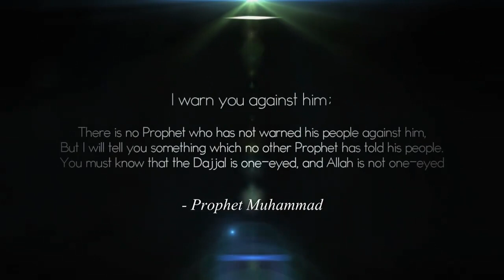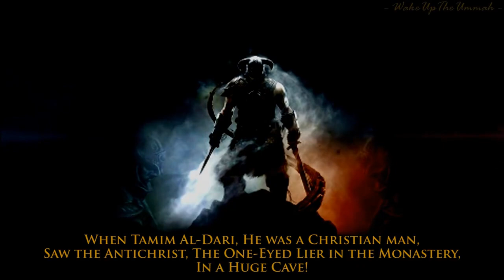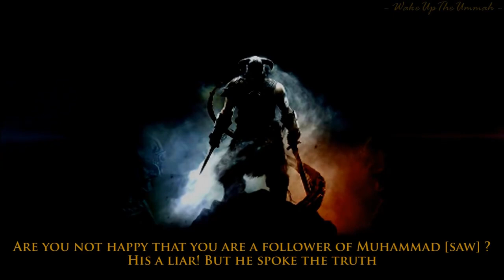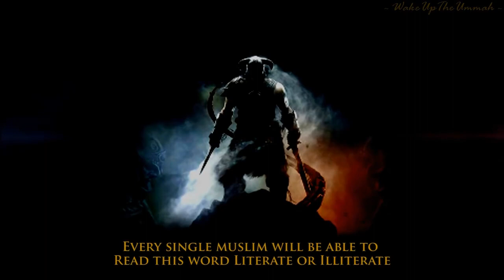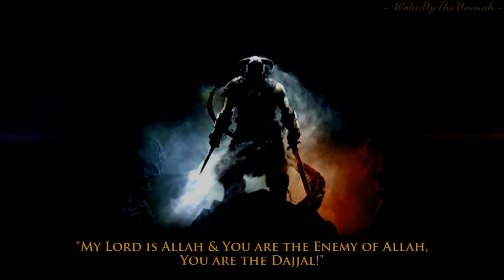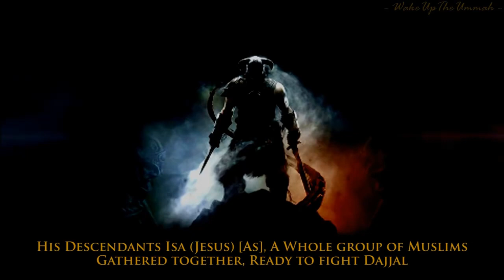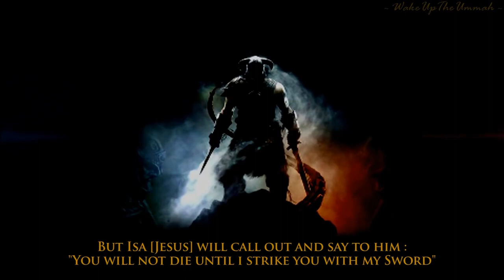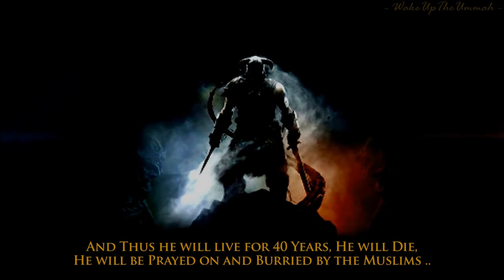The Anti-Christ , the False Jesus please read description .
I took this video from a Channel I don't remember but please do note that at 4:51 / 10:42
the speaker is saying then he will claim that he is your Lord , but you will not see your Lord until you die (that's what we Muslims Believe in ) and the same thing is written in the Bible Exodus 33:20 , this is the verse where GOD is talking with Moses ..

Exodus 33:20
20 But,” he said, “you cannot see my face, for no one may see me and live.”

when Moses asked the Lord that I want to see you this verse was recorded , and this verse clearly says that God says that you can not see me until you die .

means you can not see GOD until you die.

then how can Christain Says that Jesus is GOD ? where in Acts 2:22 a verse from Bible its mentioned :

Acts 2:22
22 “Fellow Israelites, listen to this: Jesus of Nazareth was a man accredited by God to you by miracles, wonders and signs, which God did among you through him, as you yourselves know.

this verse says clearly that Jesus was a man not a God , and this verse also clears the point we muslims believed on that there were millions of prophet send towards the nation from GOD and the prophets was from the nation itself , and each prophet in his era leaves a Book behind him , and in each book the same message was written , i.e to worship one God and there is not God except the one who is in the sky , you can see the Bible and Quran are matching , but some people says that Muhammad (P.B.U.H) Copied the Bible , well in that case I want to tell you all that this statement is false, because you can see the hindu scriptures as well the same message is repeated in their scripture but they don't follow their highest scripture which says God is one and he has no image , but they make idols by their own hands and worship them , where in both the quran and bible it is said that it's wrong .

further more you can not find any statement in the Bible in which Jesus said that i am god or worship me , but you will find statements which matches with the statement of Prophet :

John 12:49
For I did not speak on my own, but the Father who sent me commanded me to say all that I have spoken.

A prophet can not speak from himself if he does he would get torment , and you can see in my channel a story of the prophet , this prophet who made a mistake , he left his nation when ALLAH never commanded him to do so , ALLAH ordered the Whale to swallow him

John 5:30
By myself I can do nothing; I judge only as I hear, and my judgment is just, for I seek not to please myself but him who sent me.

further more there is a verse in which it is clearly written that Jesus Christ (P.B.U.H) was a Prophet .

Matthew 5:17
17 Think not that I am come to destroy the law, or the prophets: I am not come to destroy, but to fulfil.

so when Jesus Never said he is God and he said he's a Prophet then how can you contradict his teaching and follow what the church says to you ? please open your eyes the Church is teaching wrong , only follow what Jesus Says .

Jesus Chirst (P.B.U.H) also mentioned the upcoming prophet :

John 16:12:
  12“I have many more things to say to you, but you cannot bear them now. 13“But when He, the Spirit of truth, comes, He will guide you into all the truth; for He will not speak on His own initiative, but whatever He hears, He will speak; and He will disclose to you what is to come. 14“He will glorify Me, for He will take of Mine and will disclose it to you. 15“All things that the Father has are Mine; therefore I said that He takes of Mine and will disclose it to you.

you might wanna know who is this spirit of truth that Jesus is talking about , check the statement  "He will not speak on His own initiative, but whatever He hears" we know very well that a prophet can not speak and can not do anything by his own so this spirit of truth was a Prophet , some people still argues that how it can be Muhammad (P.B.U.H) ?
there's a verse in the Bible , song of solomon 5 16 where Muhammad (P.B.U.H) is mentioned by Name in the Bible .